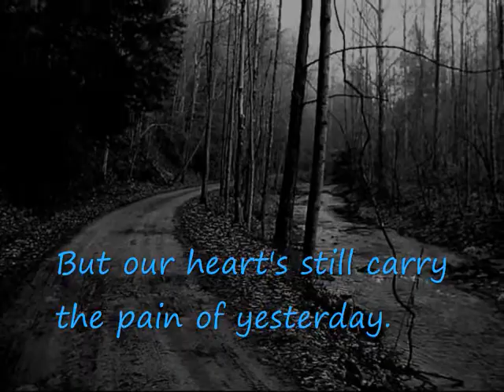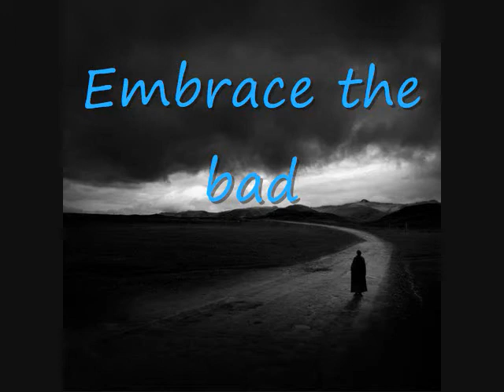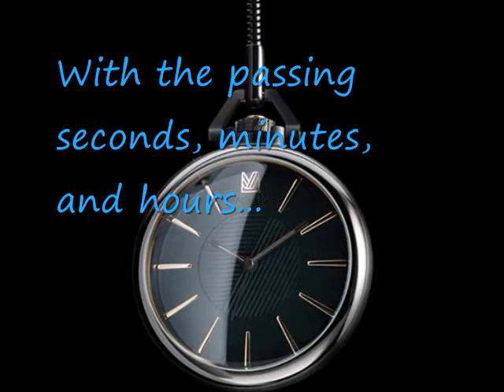~ Remembering Pedro Mendez ~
Sat. November 3rd, 2012
from: 6:30pm - 7:30pm
Place: Neptune/Hollywood Beach
North Ocean Drive & McKinley St. (A1A)
*Parking is very limited/Please bring a towel or blanket